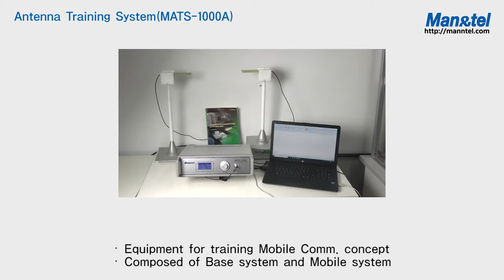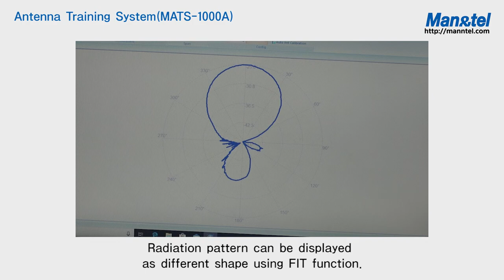Antenna Training System [MATS-1000A]